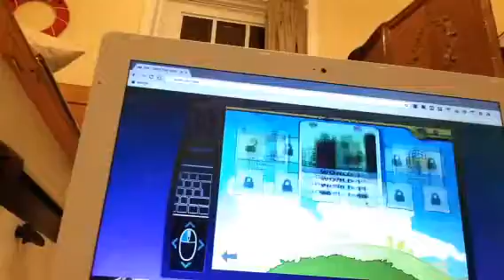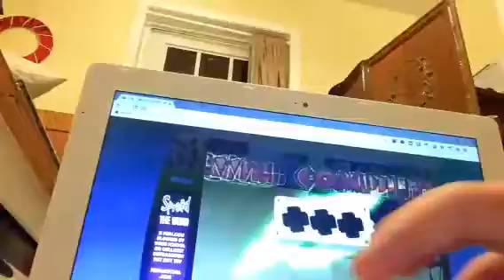Devon plays mini dash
I'm not playing alone im playing with my friend westley